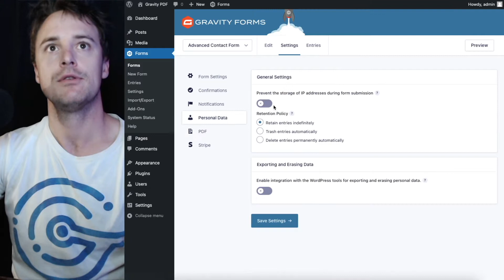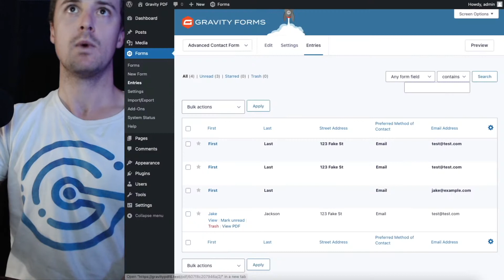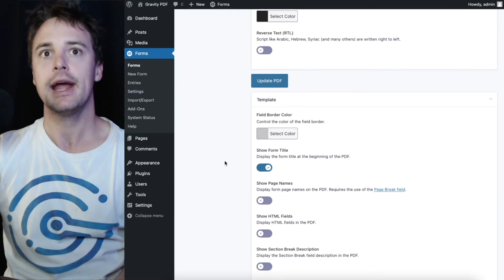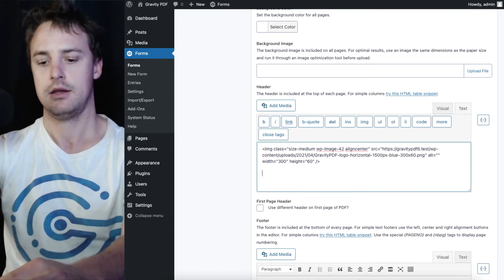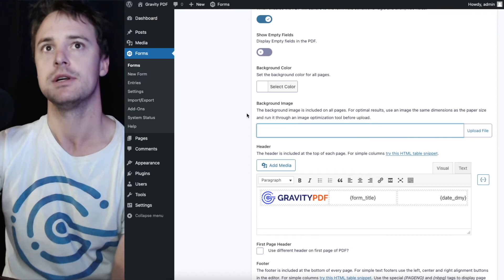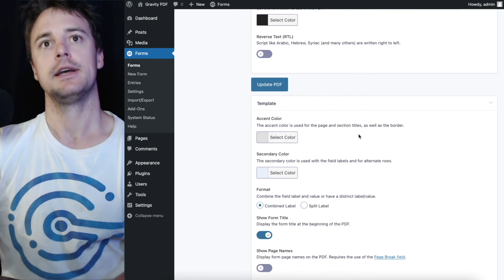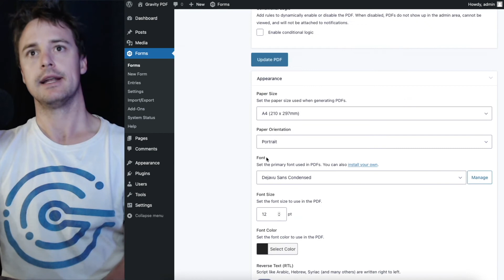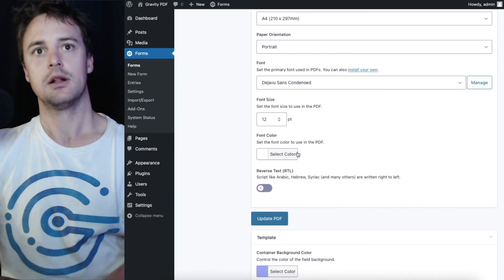Learn How To Customize Gravity PDF's free Core Templates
Gravity PDF comes with four free PDF designs out of the box, which are called "Core" templates. In this video you'll learn about how various settings affect the output of your PDF and how you can style and brand the document to suit your business branding.

In the video you will learn how to:

1. Change the Paper Size from A4 to Letter, or use a custom dimensions
2. Change the Orientation from Portrait to Landscape (and vice versa)
3. Select a Font in the PDF, adjust the font size, and change the font color
4. How to quickly view the PDF after changing settings
5. Include a logo image in the Header and centre-align it
6. Add a Footer to the PDF
7. Display a better quality version of the logo by uploading and adding an image with a higher resolution
8. How to create a three-column header in the PDF and adjust the column width
9. Change the color of the field response border in Zadani
10. Enable HTML Fields in the PDF
11. Set your own background color
12. Change the template from one Core template to another
13. What are template-specific field settings and how to use them
14. Why color contrast is important when setting up PDFs